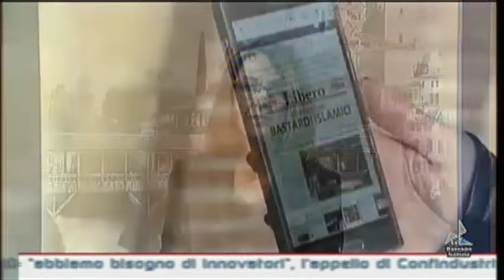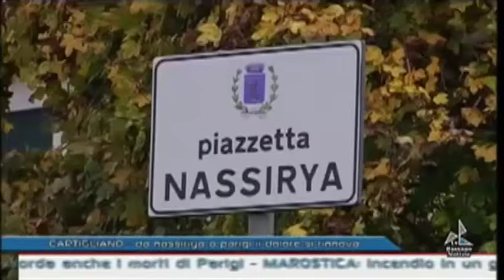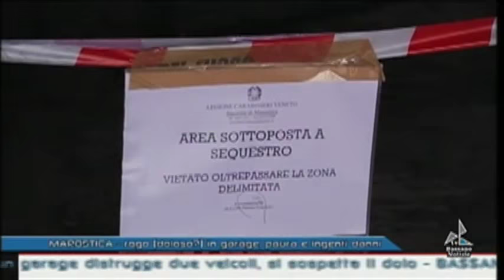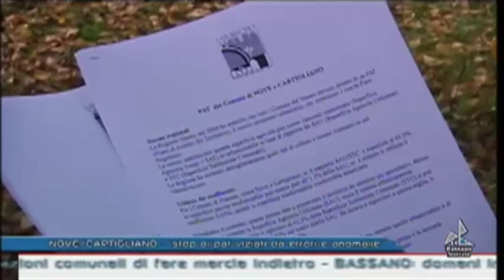bassanonotizie14112015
bassanonotizie14112015 bassanonotizie